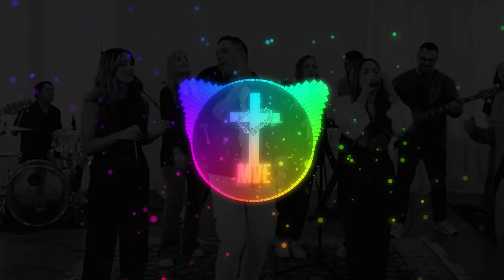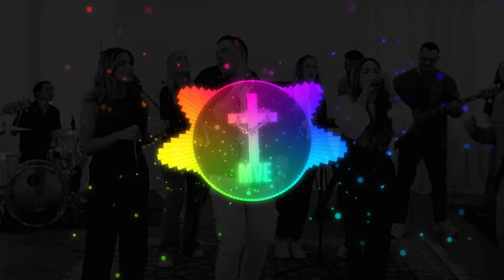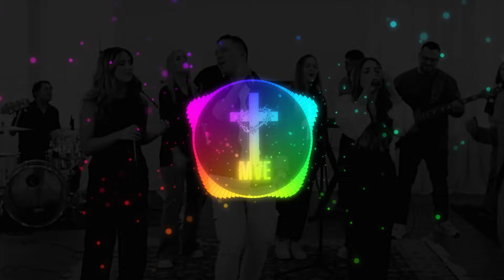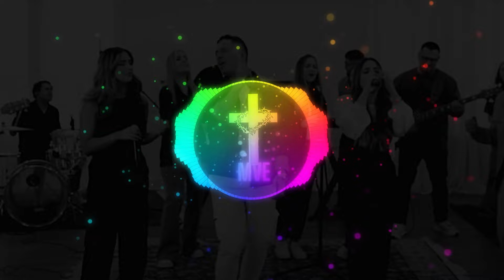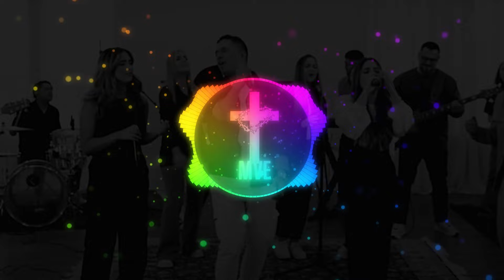🔥 Gabriela Rocha e Miel San Marcos - Não Há Lugar Mais Alto {Mensagem Viva & Eficaz}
Aos Teus pés está o meu coração
Aos Teus pés entrego o que sou
É o lugar da minha segurança
E ninguém pode me acusar

Me perdoaste, me achegaste a Tua presença
Me levantaste, hoje eu posso Te adorar

Não há lugar mais alto, tão alto
Que estar aos Teus pés